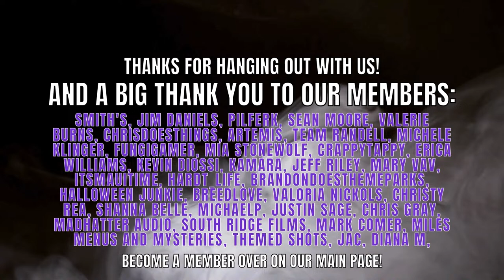Halloween Horror Nights 2024 Current Rumors | April Livestream Update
We are just a little over 4 months from the start of the Halloween Horror Nights 2024 season here in Orlando! That's it, just 4 more months.

With Halloween Horror Nights quickly approaching, we are diving into some of the current rumors that are circulating around the event. From things like IP's showing up, Houses, Scarezones, and even some casting calls! Not only that, but we will be engaging with you all throughout tonight's live as we prepare for the next announcement from Halloween Horror Nights!

We are also introducing a new segment into tonight's Live: RAPID FIRE Q&A!! When this segment kicks off, be sure to ask a question in the Chat for us to answer! Don't worry if your question doesn't get used, we will do plenty more down the road!